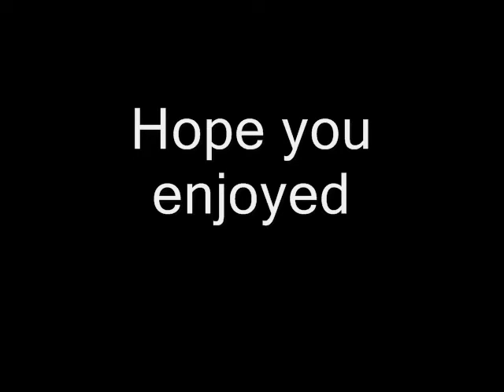Rap sung by white boiz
The brohimself and mrmaximus finding our inner rapper check it out